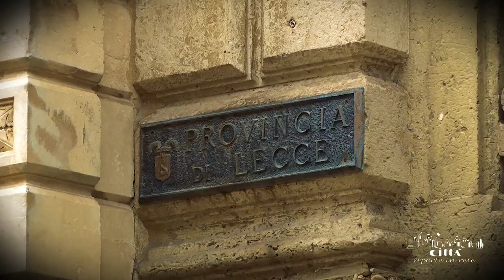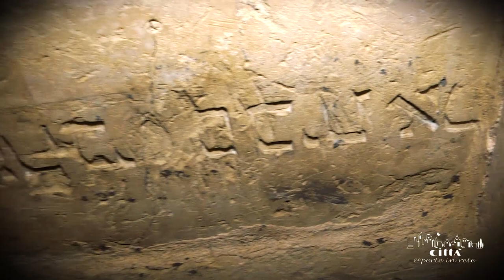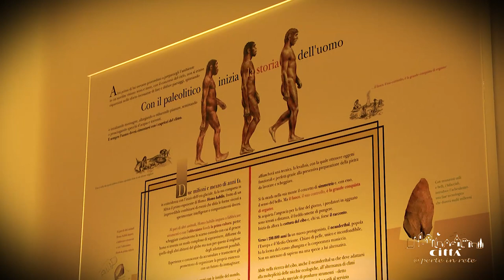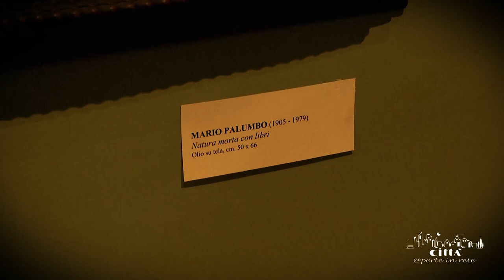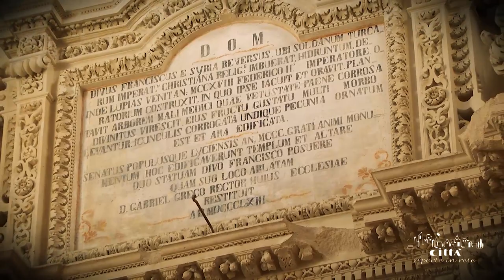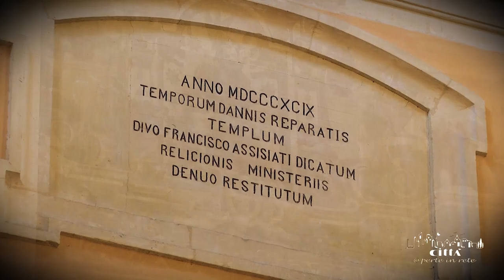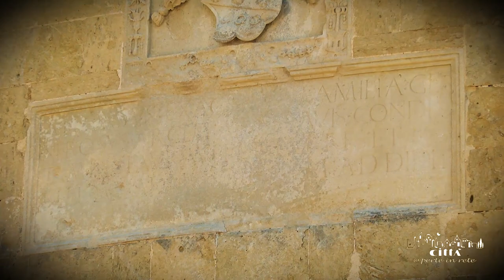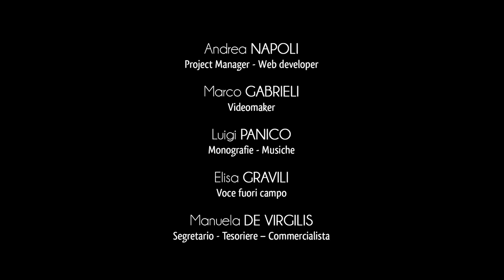Province de Lecce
Lecce, c’est la province la plus orientale en Italie et elle occupe l’extrémité Sud des Pouilles.
Elle, avec partie des provinces de Brindisi et Taranto, constitue aujourd’hui la région géographique du Salento, autrefois appelée Terre d’Otranto.
Les plages, aujourd’hui destinations touristiques pour les italiens et les étrangers, sont caractérisées par son sable dorée extrêmement fine, tandis que des falaises abruptes surplombant la mer offrent un splendide vue de paysages à couper le souffle et elles nous permettent d’apprécier le parfum de la forêt méditerranéenne.